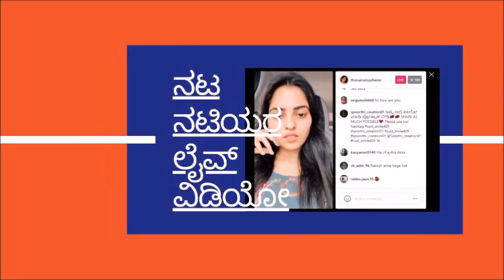Akasha Deepa Serial : Latest News - This Star Suvarna Serial to go off-air soon !!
Akasha Deepa is a Kannada serial from Star Suvarna. This is yet another romantic drama. It is the remake of Aapki Nazron Ne Samjha serial.  The show stars Jay D'souza and Chandana M Rao in the lead role.